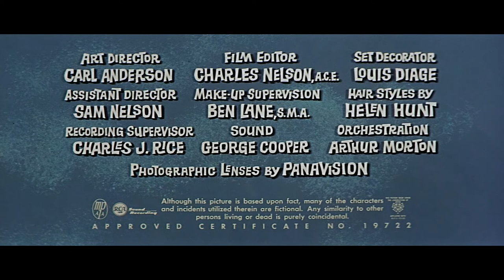George Duning - The Wackiest Ship In The Army (Opening Titles)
from the film:
The Wackiest Ship in the Army (1960, Richard Murphy)